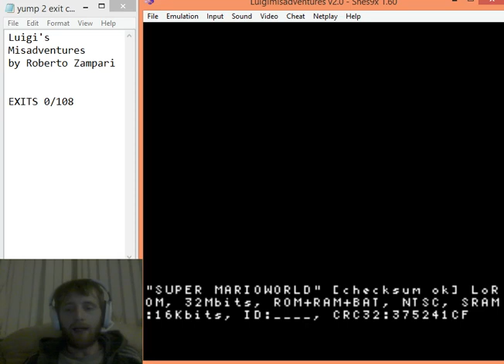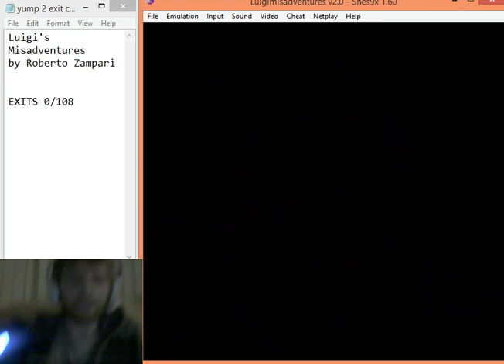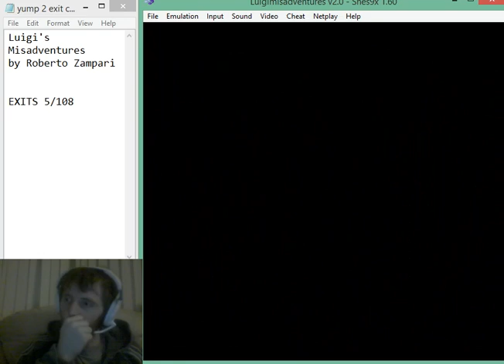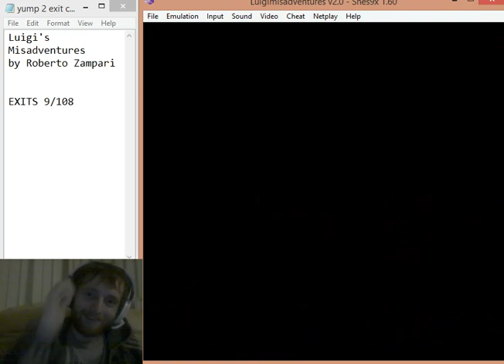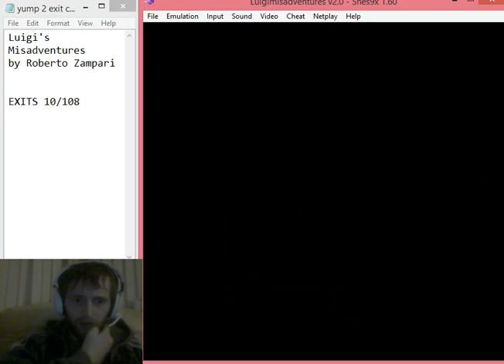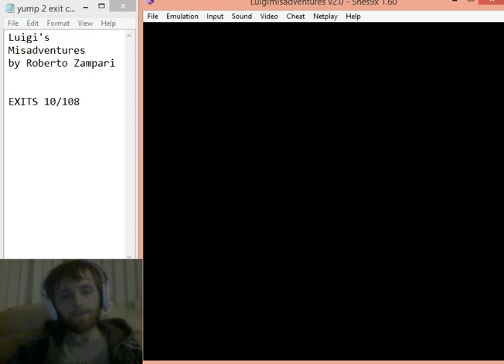Luigi's Misadventures 100% playthrough pt 1 - A fun and creative hack